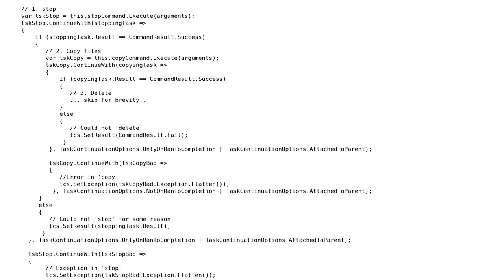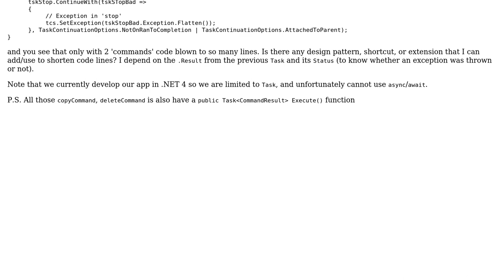Suggestion for a lot of chained Task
With thanks & praise to God, and with thanks to the many people who have made this project possible! | Content (except music & images) licensed under CC BY-SA | Music | Images & others | With thanks to user moarboilerplate user Mathieu Guindon user Jasper and the Stack Exchange Network Trademarks are property of their respective owners. You are responsible for your own actions.